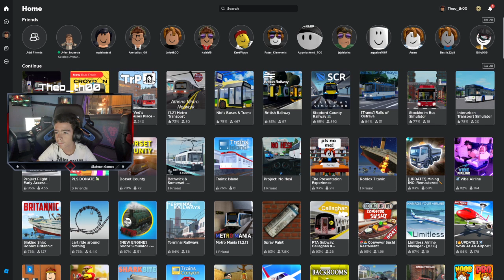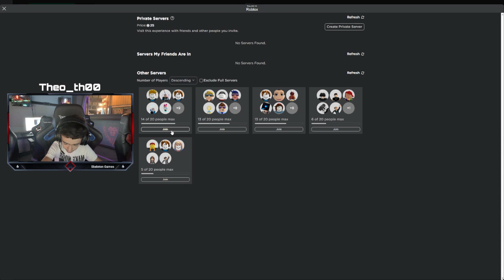Metro Transport | New v1.2.2 | Line 1 { Ano Patisia - Piraeus _ Άνω Πατήσια - Πειραιάς } | Theo_th00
Metro Transport | Version 1.2.2 | Line 1 !!